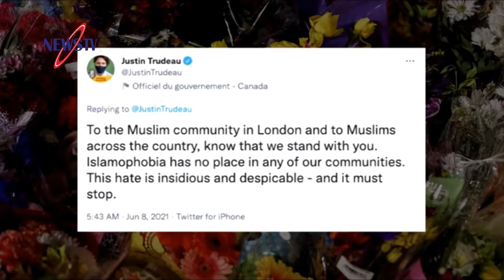কানাডায় পাকিস্তানী মুসলিম পরিবার নিয়ে ট্রুডো কি বললেন? মুসলিম হওয়ার কারণে এসব মানুষের ওপর